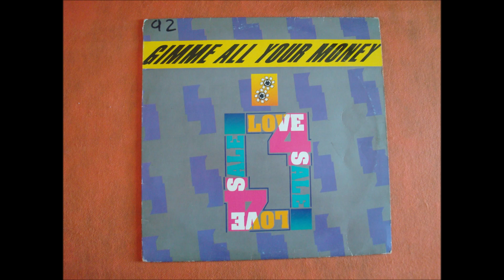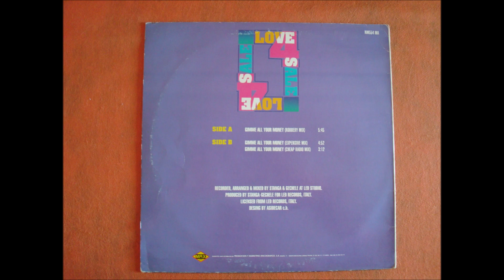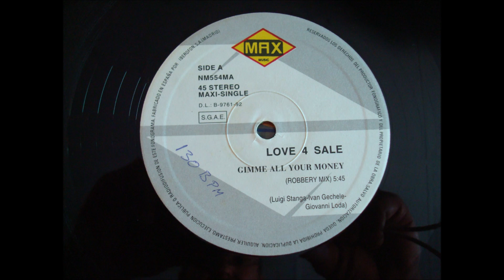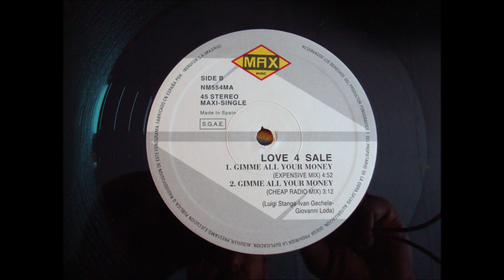LOVE 4 SALE.(GIMME ALL YOUR MONEY.(EXPENSIVE MIX.)(12''.)(1992.)